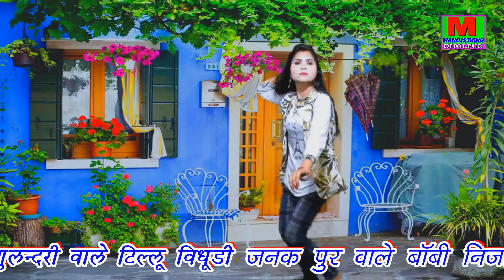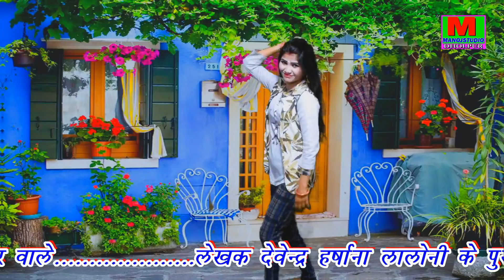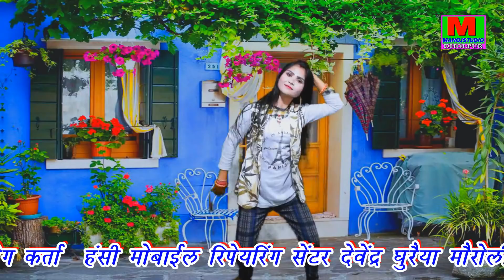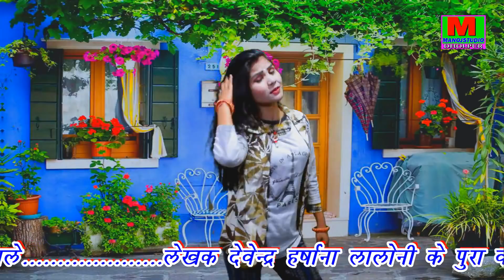रूठो रूठो मत डोले//2020का धमाका//Ravi Mavai//Dehati Nache Geet//Rutho Rutho Mat Dole Chora Tere Pyar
Albume :-Dehati Nache Geet

Title      :-Rutho Rutho Mat Dole Chora Tere Pyar Me Marjauni

Singer  :- Ravi Mavai

Audio :- Love Studio Bari

Muisc By :- Jeetu Sharma

Video By :- Manoj Studio Dholpur

Camera Main:- Manoj Photo Studio Dholpur

Video Edit :- Manoj Bhai Dholpur

 Director :-Manoj Verma Dholpur Mob:-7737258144

01 सहयोगकर्ता पप्पू छाबड़ी भोला पूरा वाले
02  देविन्द्र घुरैया मोरोली वाले
DJ Mix Raju Raj Firozpur